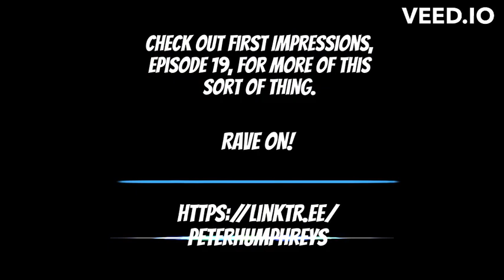First Impressions podcast promo - RAVE ON!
Here's a danceable promo for Episode 19 of First Impressions, in which I speak to Chin Howe about our shared memories of clubbing in the '90s/'00s, jamming in The Cave, our brief but happy time as part of the Manchester band Plinth, plus growing up by the sea and being the shyest n'er do wells to be detained after the infamous 'nettle wars' of the early '80s hit playgrounds across a very specific part of West Wirral.